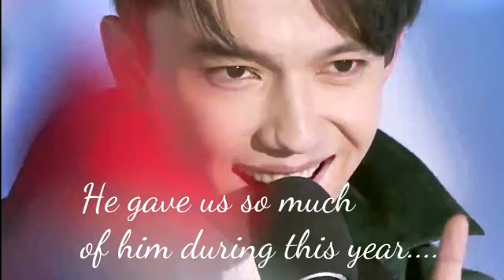Dimash, our energy during all this year ❤️🥂🎉[fan made]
I think you would be agree with me saying that Dimash is our sunshine... Our energy exactly like sun and water for flowers... We need Dimash to creat and to give our best ❤️❤️❤️🙏🙏
Happy new year dears 🎊🎊🎉🎉😍😍